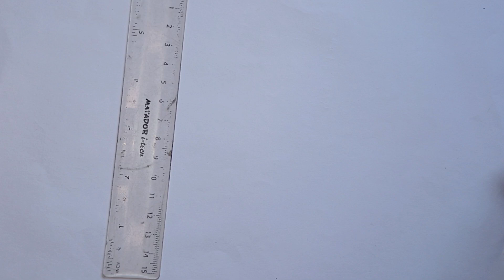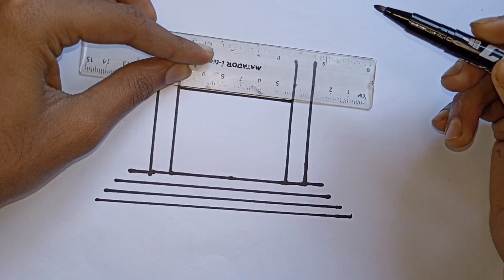How To Draw a Mosque From Letter-L || Mosque Easy Drawing Step By Step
You😱can watch everyday with a new drawing 🥰
Ok!!  Good Bye 🤭🤭🤭
see you next drawing🦄🦄🦄
Thanks🌾🏵️🌺

💠Hashtag™️